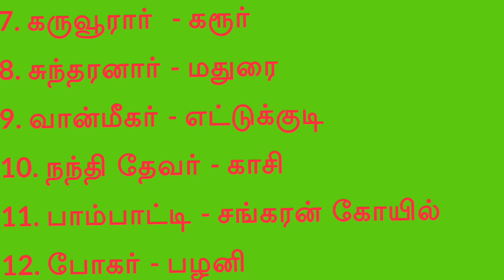Siddhar Jeeva samathi | Temples | Tamil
சித்தர்களின் மகிமை மற்றும் ஜீவ சமாதி அடைந்த தலங்கள்